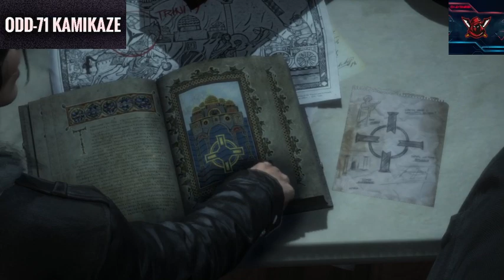Rise of the Tomb Raider SYRIA / GAMEPLAY / Part 02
Hi, I am new to the gaming world. This is my gameplay with "Rise of the Tomb Raider" SYRIA part 02. Hope you will enjoy the video.